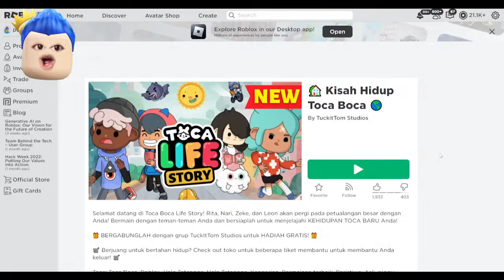KEHIDUPAN PANDU GAMING DAN PAK UNAT DI TOCA BOCA DI ROBLOX!!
VIDEO SEBELUMNYA:
MAKAN SEMUA KOTAK DEMI MENJADI RAJA KOTAK TERBESAR DI DUNIA AKU BELI SEMUA GAMEPASS ROBLOX!!